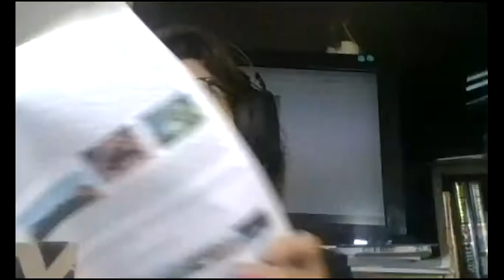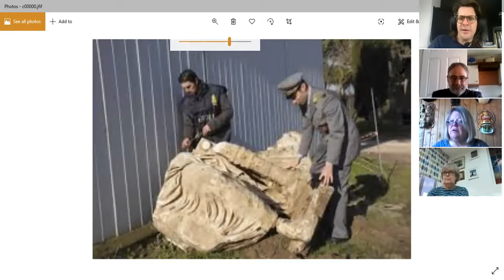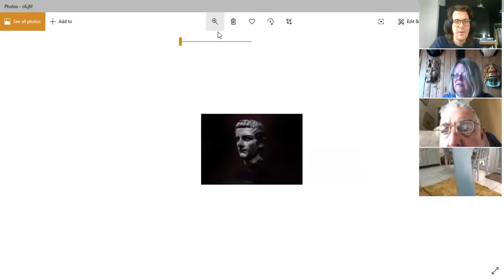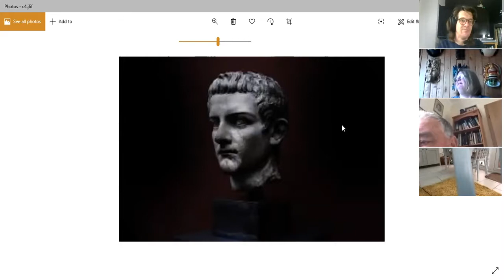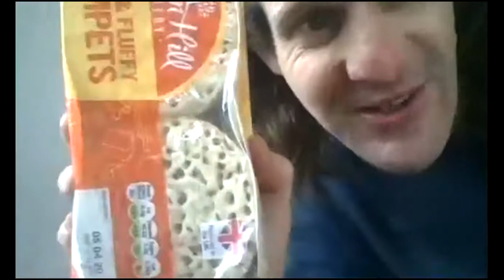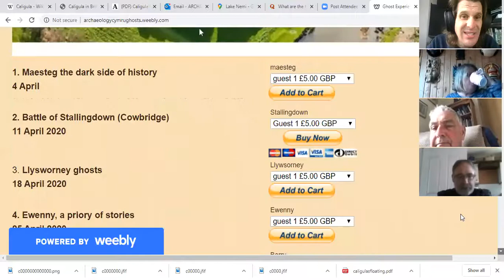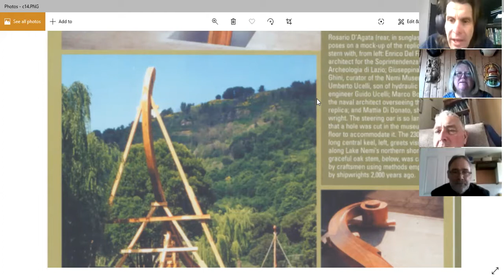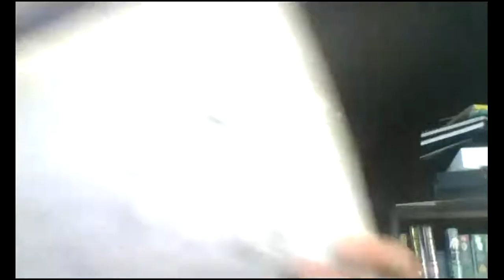Caligula Zoom lecture Pandemic lecture series (llantwit)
Caligula Zoom lecture Pandemic lecture series
Archaeology Cymru online 2nd April 2020
Llantwit Major recording
Stand-up archaeologist
Actor
Author